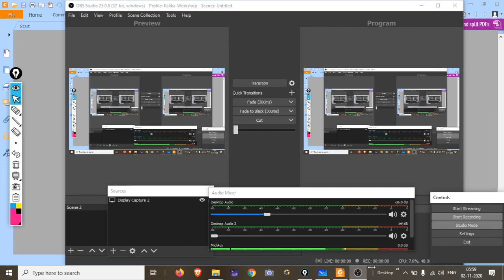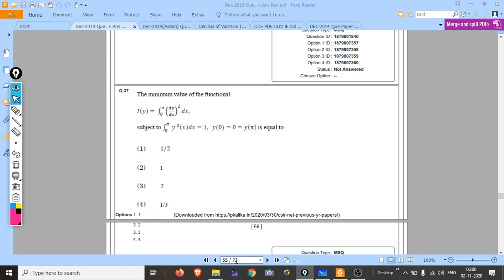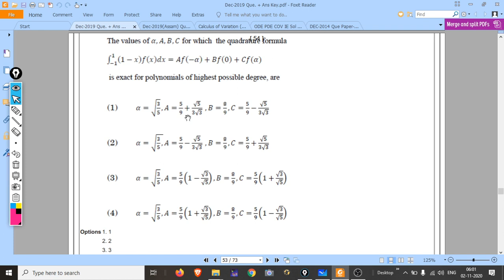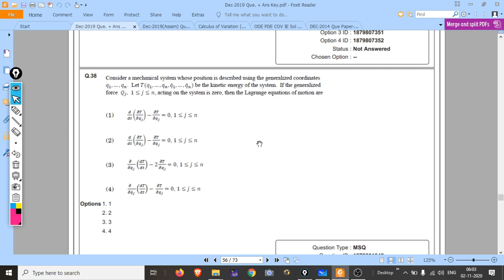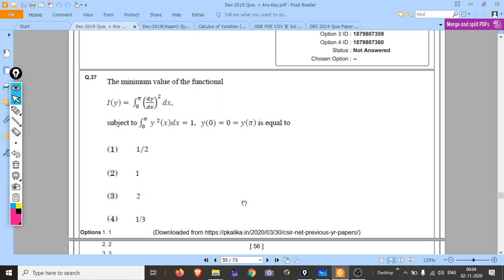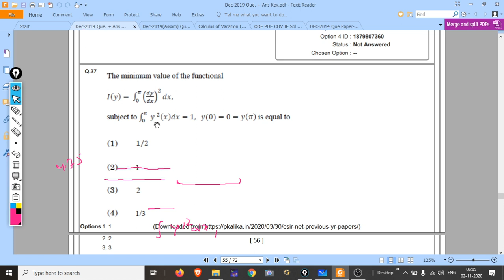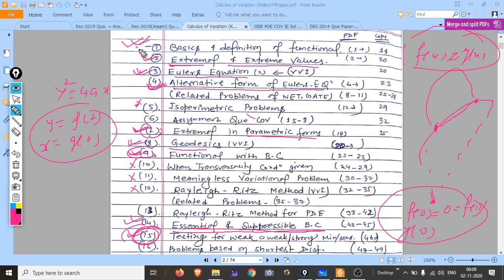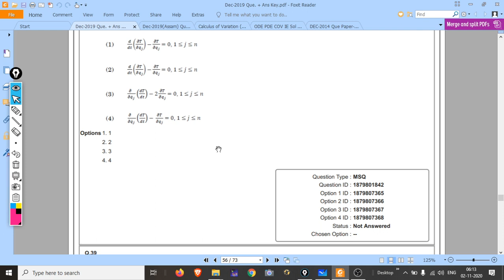COV Lect.-01: Paper Analysis, Terminology & Basics, Functional, Extremal and Extreme Values 📚PKalika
Calculus of Variation(COV) Lecture - 01
Topics Covered:
Paper Analysis, Terminology, Basics & Definition
Functional, Extremal and Extreme Values